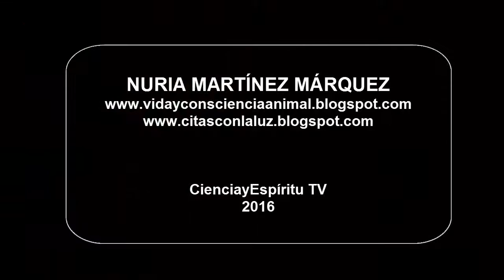Citas con la Luz 10 Cocina vegana y Alimentación consciente con Luis García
En esta ocasión os ofrezco una entrevista muy interesante sobre nutrición, alimentación consciente, salud y veganismo con el chef y naturópata Luis García_Vegan Food.
Con una charla desenfadada Luis y yo hemos pretendido acercar a toda la audiencia al mundo de la alimentación natural, te va a interesar seguro, seas carnívoro, vegano, vegetariano o crudivegano., pues hablamos de mitos sobre determinados tipos de alimentación y se dan estupendos consejos sobre la elección de determinados aceites, azúcares, leches, suplementos vitamínicos...
Es, definitivamente un programa para todos, pues todos comemos y todos queremos hacerlo de la manera más saludable posible.